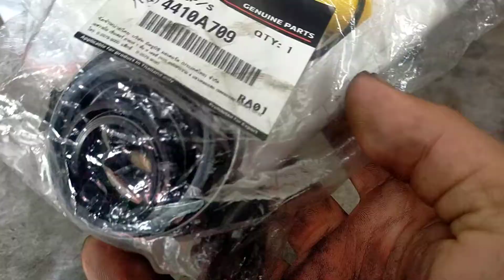MITSUBISHI MONTERO SPORT 2ND GEN Overhaul steering rack, step by step, replace steering rack kit,